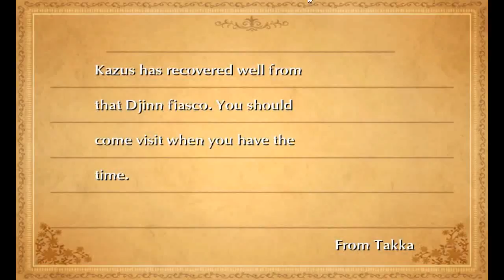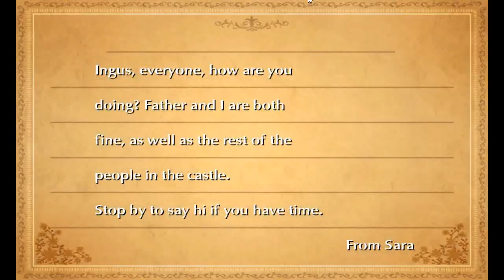Final Fantasy III HD - 43 Tokkul 2